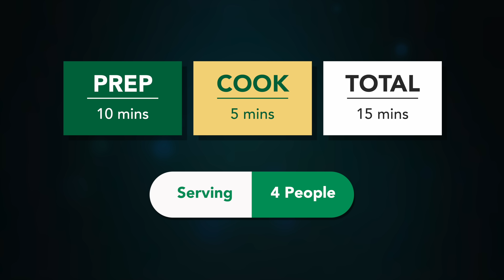१ कप बेसन से पुरे परिवार के लिए हेअल्थी नास्ता जिसे आप बारबार बनाओगे | Stuffed Besan Chilla recipe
Ingredients:
1 Cup Besan
1\4 cup rava
salt to taste
1\4 tsp Turmeric powder
1\2 tsp Hing
 For Stuffing
1\2 Cup Carrot
1\2 cup Capsicum
1\2 Cup Onion
1\2 cup Cabbage
1\4 cup Coriander leaves
2 tsp ginger chili paste
salt,black salt as per taste
1 tsp chat masala
1 tsp Dry mango powder
1 tsp red Chili powder
1 tsp roasted cumin powder
Oil or ghee to roast#Sheetalkitchen​ Sheetalskitchen​ Gujaratirecipe​ Gujaratifarsan​ Gujaratifood​

Thank you so much for your love and support :)१ कप बेसन से पुरे परिवार के लिए हेअल्थी नास्ता जिसे आप बारबार बनाओगे | Stuffed Besan Chilla recipe